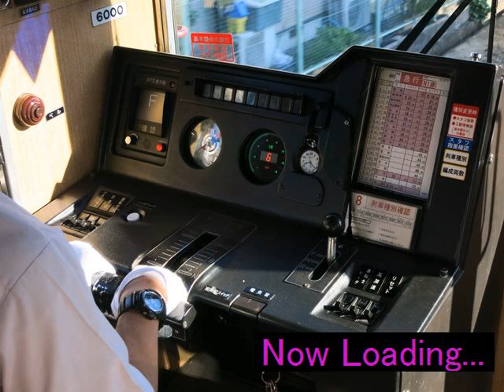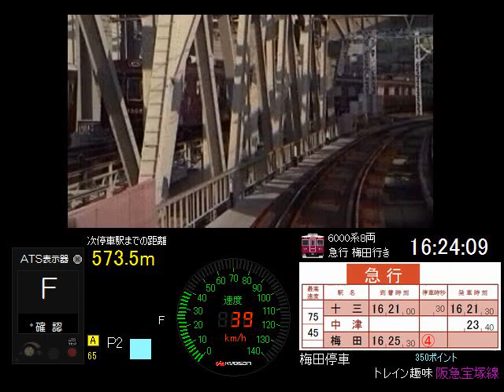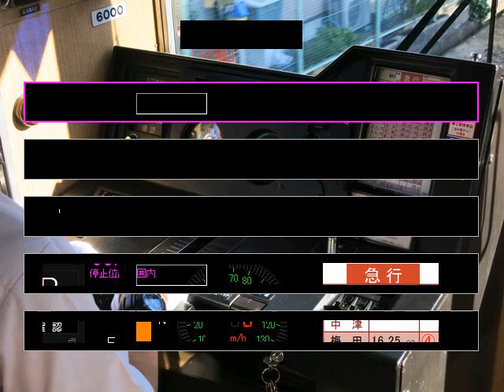トレイン趣味 阪急宝塚線 急行梅田行き（Ver1.20ダイヤ改正）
トレイン趣味 阪急宝塚線のボーナスダイヤ急行豊中～梅田のデモ運転動画です。Ver1.20で2015年ダイヤ改正に対応しました。

このソフトは無料でダウンロードできます。